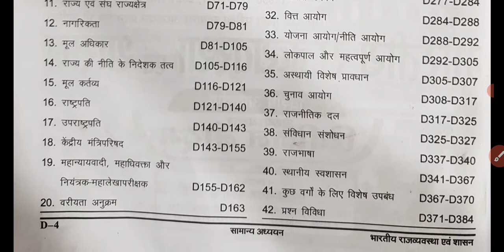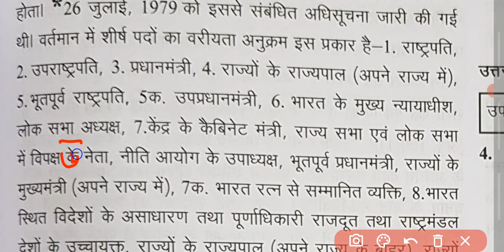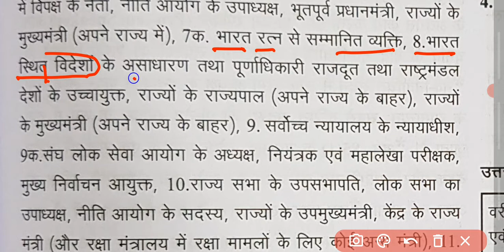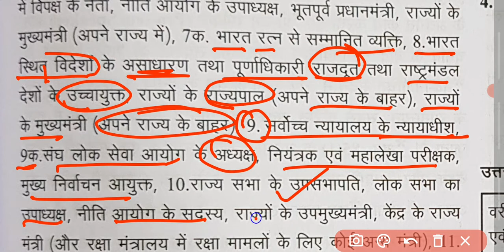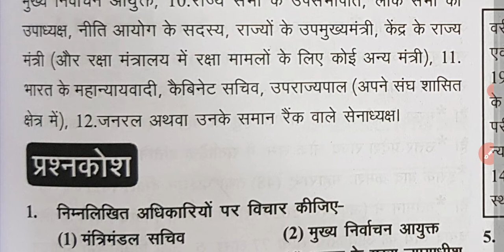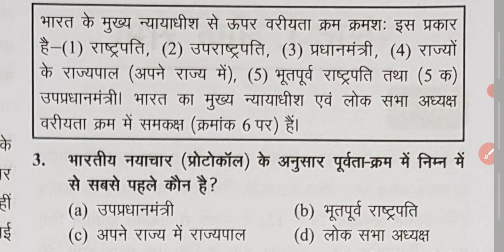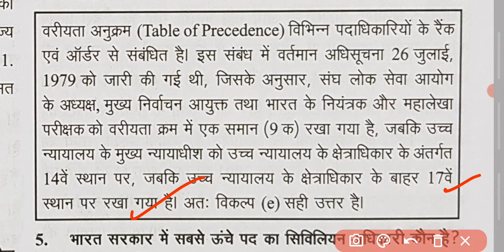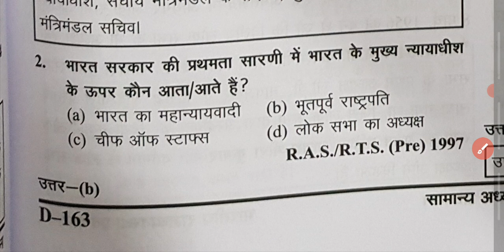Ghatna Chakra Indian Polity 2021 | Chapter:20 - वरीयता अनुक्रम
ghatna chakra 2021 polity
ghatna chakra 2021 polity in hindi
indian polity in hindi mcq
indian polity mcq for upsc in hindi
polity by alok sir
indian polity ghatna chakra 2021
world polity in hindi
polity ghatna chakra
polity ghatna chakra in hindi
indian polity by luxmikant
luxmikant polity book
luxmikant polity pdf
indian polity book pdf

ब्रह्माण्ड //ghatna chakra geography in hindi/ghatna chakra geography// ghatna chakra geography 2021
घटना चक्र पूर्वावलोकन 2021/ भूगोल /ghatna chakra purvavlokan 2021 / geography 2021

Ghatna Chakra | Indian Geography || English | L 1

Plate Tectonic | Geography for UPSC CSE 2021/2022 Aspirants by Kirat Chauhan

 Geography of India | UPSC CSE/IAS Prelims 2021/22 Hindi | Kirat Chauhan

L2: Basics of India (Part-2) | Indian Geography [UPSC CSE/IAS 2020/2021 Hindi] Kirat Chauhan

How to crack UPSC CSE/IAS Hindi Exam with Geography as an Optional with Kirat Chauhan

All Competitive Exams 2021 | Indian Geography Marathon Class by Kirat Chauhan | Introduction